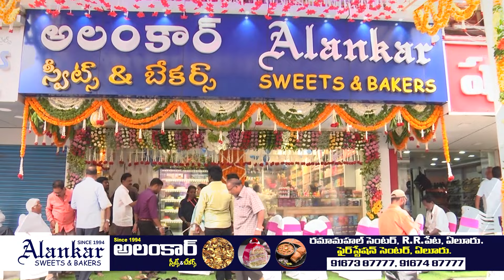నాకు సీటు లేదా బాబు గారు